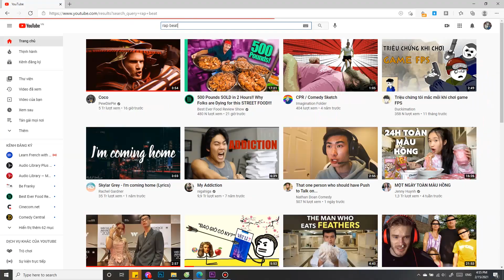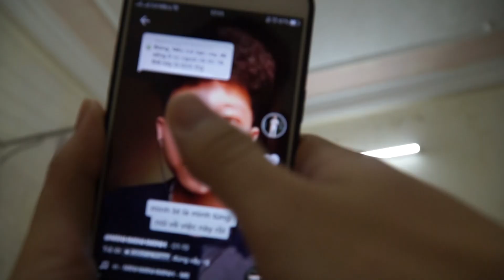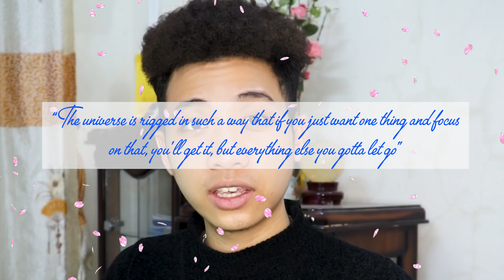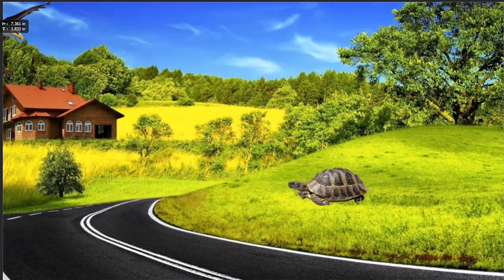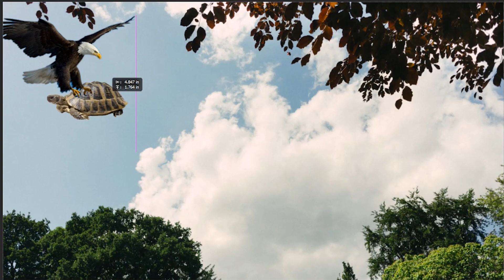How to make the right New Year's Resolutions | Cách đúng để tạo mục tiêu năm mới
Bật phụ đề lên nhé các bạn!!